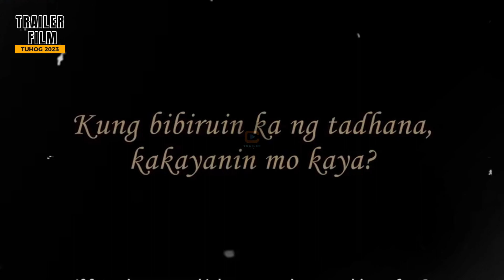TRAILER FILM | TUHOG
SYNOPSIS
Cerita ini mengikuti perjalanan Apple Dy, seorang wanita yang hidup dengan suaminya, seorang tentara bernama Arron Villaflor.
Kehidupan Apple berubah drastis saat suaminya dikirim ke daerah konflik dan tak kunjung memberikan kabar.
Apple akhirnya memutuskan untuk tinggal bersama ayah mertuanya, Joko Diaz, yang seorang duda.
Niat awalnya adalah membantu mertuanya yang tinggal sendirian, namun takdir memutarbalikkan segalanya.
Cinta yang tak terduga pun tumbuh di antara Apple Dy dan mertuanya, Joko Diaz.
Kejutan terbesar datang ketika Apple tiba-tiba mendapatkan kabar bahwa suaminya masih hidup dan kini dirawat di rumah sakit.
Sayangnya, pengalaman traumatis selama perang telah meninggalkan jejak yang mendalam di hati suaminya.